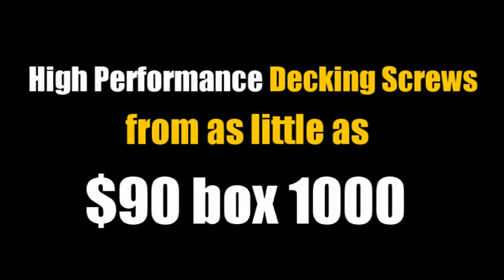Scrooz RazrDeck Stainless Steel Decking Screws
Here's a quick look at or fabulous RazrDeck Stainless Steel Square Drive Decking Screws, get them direct from us .com.au